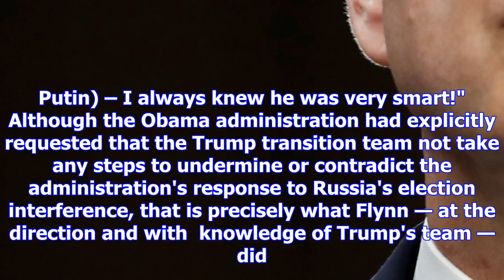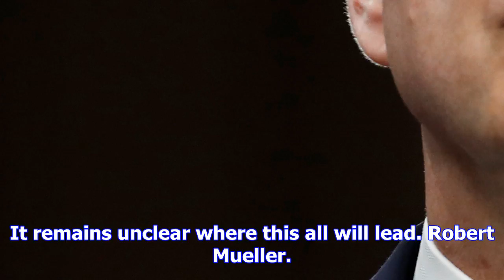We're learning more about what the trump team knew when — and the evidence is damning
George Frey/Getty Images The evidence that Donald Trump and his team of associates conspired to let ...